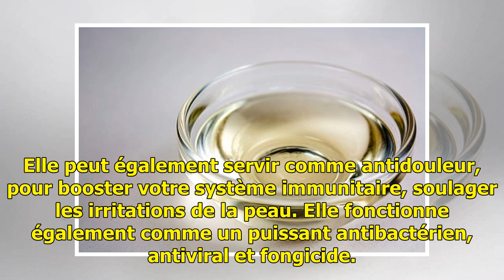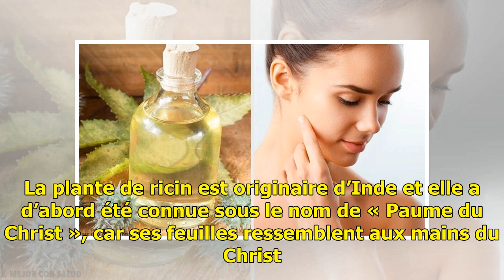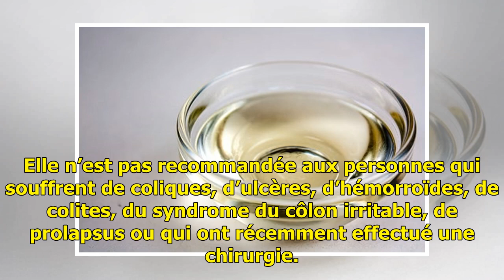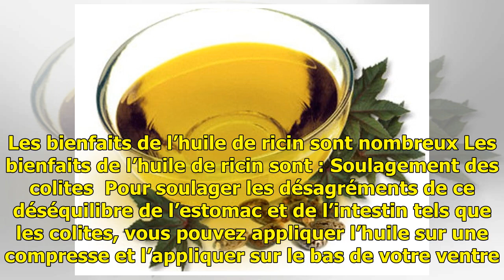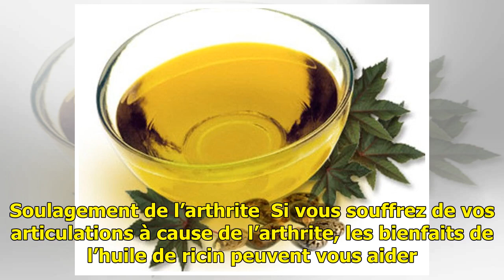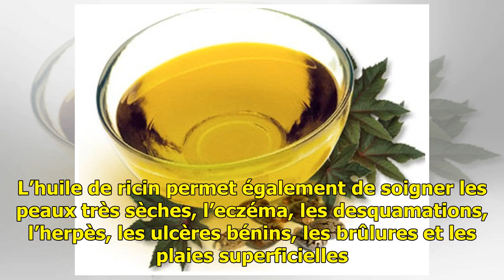Les bienfaits de l'huile de ricin - Améliore ta Santé